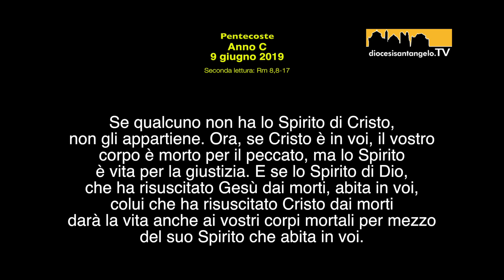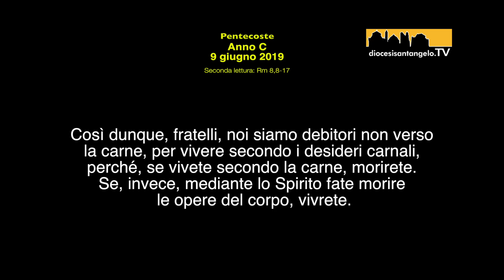La seconda lettura a cura di S.E. Mons. Pasquale Cascio_Pentecoste_2019